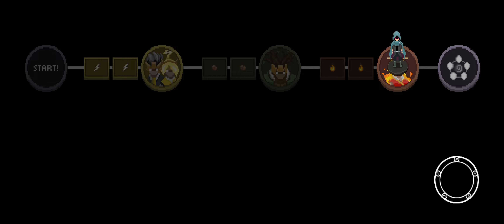Wizard of Legend - Muscle Mash Up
Let's have a nice, light run with a spell that I like to use with a bit of conversation about the channel and what's coming.  Nothing too big, but a way to give my thoughts about what's going on and the upcoming videos and my thoughts on what I would like to do coming up soon.  Let me know your thoughts!

Links to My Stuff!